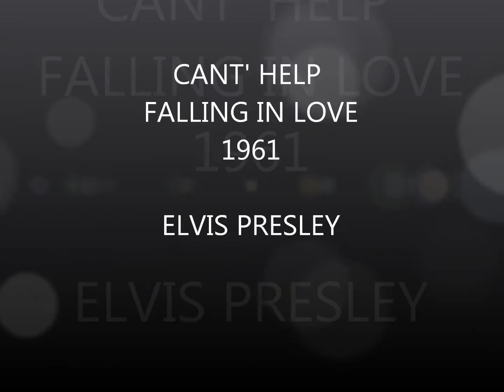CAN'T HELP FALLING IN LOVE ELVIS PRESLEY